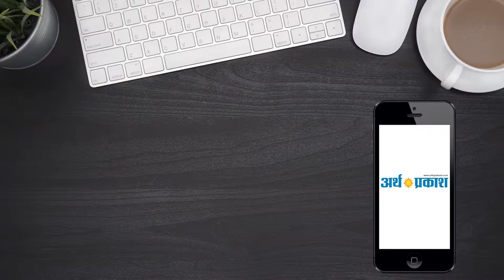PM मोदी का महात्मा गाँधी से मुलाकात का वीडियो हो रहा वायरल !